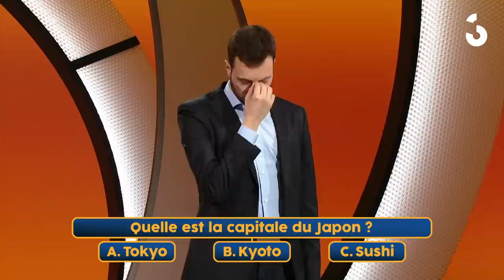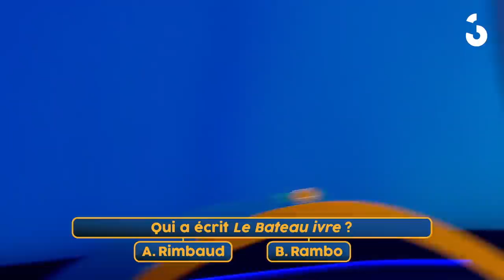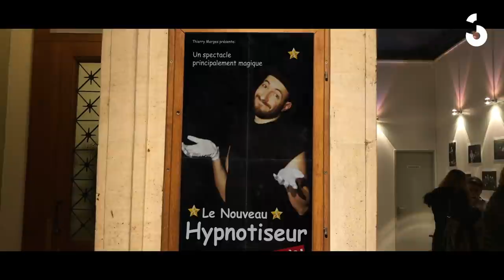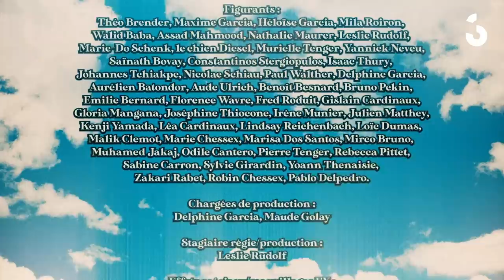"Quel jeux TV est le plus à chier du monde?" - BON BEN VOILÀ - S01 pt7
➤ Tire sur mon doigt (00:00)
➤ l'Animateur TV (01:17)
➤ Perdre les eaux (05:15)
➤ l’Hypnotiseur (09:15)

BON BEN VOILA, expression.
"Bon Ben Voila" est fréquemment utilisé pour ponctuer une situation de malaise, de gêne.

Se dit aussi d'une série humoristique sous forme de sketchs, entièrement écrits et interprétés par des humoristes romand-e-s tel-le-s que Blaise Bersinger, Julien Doquin de Saint Preux, Yann Marguet, Valérie Paccaud, et Yacine Nemra.

Nouveaux épisodes chaque dimanche à 18h sur la chaîne de @Couleur3.